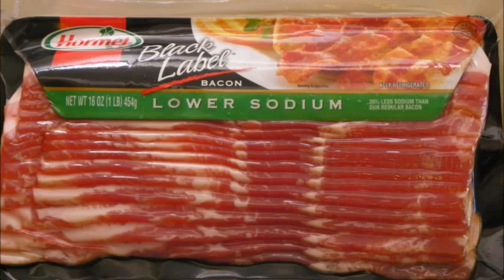Canadian Bacon vs Regular Bacon